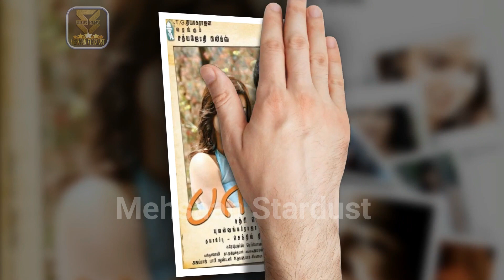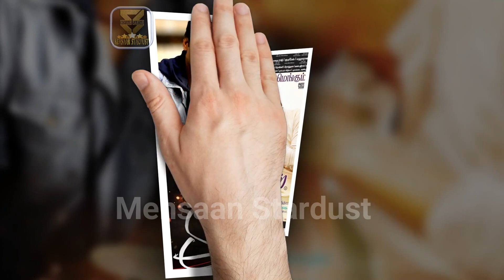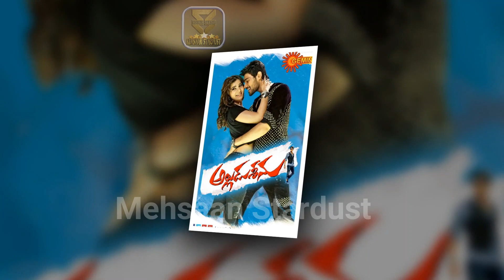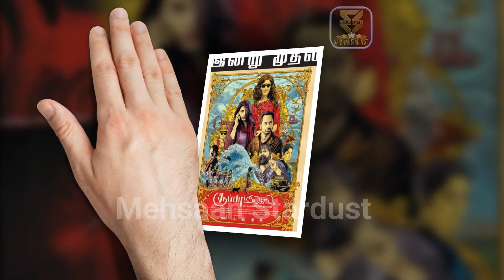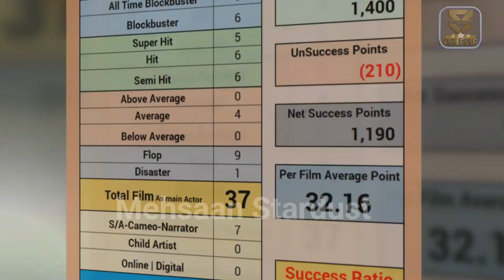Samantha Ruth Prabhu Box Office Collection Analysis Hit and Flop Blockbuster All Movies List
Films Actress Samantha Ruth Prabhu Hit or Flop Blockbuster All Movies List. Budget Box Office Collection Bollywood Records & Analysis, Success Ratio, Filmography and Upcoming Movies List. Samantha Ruth Prabhu ki Hit aur Flop Filmen, Samantha Ruth Prabhu Hit or Flop Box Office Collection All Films List. Samantha Ruth Prabhu is an Indian actress who mainly works in Telugu and Tamil film industries. She is a recipient of several awards, including four Filmfare Awards South, six South Indian International Movie Awards and two Andhra Pradesh State Nandi Awards.
Her Best Films are Dookudu, Attarintiki Daredi, Kaththi, Janatha Garage, Mersal, Mahanati, Kaathu Vaakula Rendu Kaadhal, Shaakuntalam, Yashoda, Today मेहसान स्टारडस्ट / “Mehsaan Stardust” Made this video for entertain people with valuable information.

Moscowin Kavery (2010),
Baana Kaathadi (2010),
Ye Maaya Chesave (2010),
Vinnaithaandi Varuvaayaa (2010),
Brindavanam (2010),
Dookudu (2011),
Nadunisi Naaygal (2011),
Yeto Vellipoyindhi Manasu (2012),
Ekk Deewana Tha (2012),
Neethaane En Ponvasantham (2012),
Eega (2012),
Naan Ee (2012),
Jabardasth (2013),
Attarintiki Daredi (2013),
Ramayya Vasthavayya (2013),
Theeya Velai Seiyyanum Kumaru (2013),
Seethamma Vakitlo Sirimalle Chettu (2013),
Alludu Seenu (2014),
Anjaan (2014),
Kaththi (2014),
Autonagar Surya (2014),
Rabhasa (2014),
Manam (2014),
10 Endrathukulla (2015),
Thanga Magan (2015),
S/O Satyamurthy (2015),
Janatha Garage (2016),
Brahmotsavam (2016),
Bangalore Naatkal (2016),
24 (2016),
A Aa (2016),
Theri (2016),
Mersal (2017),
Raju Gari Gadhi 2 (2017),
Mahanati (2018),
Seemaraja (2018),
Irumbu Thirai (2018),
U Turn (2018),
Rangasthalam (2018),
Majili (2019),
Super Deluxe (2019),
Manmadhudu 2 (2019),
Oh! Baby (2019),
Jaanu (2020),
Pushpa: The Rise (2021),
Kaathu Vaakula Rendu Kaadhal (2022),
Shaakuntalam (2022),
Yashoda (2022),

►Music
Track: Heartbeat